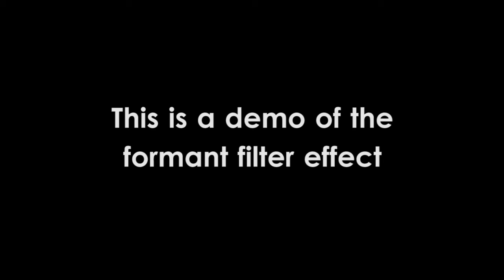Formant Filtering - Voice-like Sound Test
EEEEEYYYYAAAOOOUUUU! You can't get more voice-like than literally making the frequency patterns in human speech. Basically, I was bored and I decided "I'm going to make a formant filter". So I did. It was more time-consuming than I expected, but it's really not that hard to make.

FAQ

What software did you use to make this?
FL Studio 12 stock plugins. You literally just need a synth and some EQ's. It's that simple.

Will you be doing a tutorial on this?